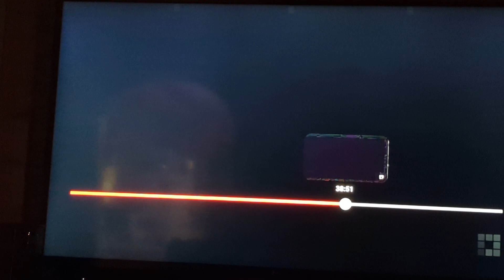Minecraft Story Mode Episode 4 Part 3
Kenyan Jesse Boy Becomes Prince Kenyan Jesse Boy and Becomes King Kenyan Jesse Boy